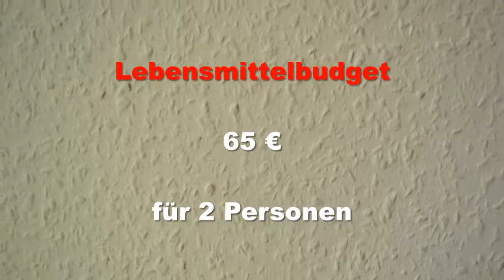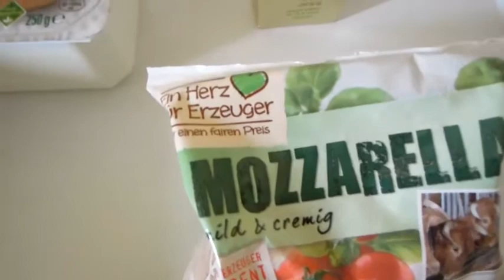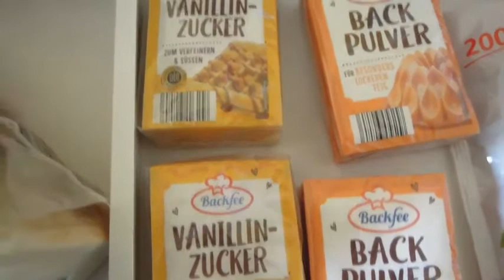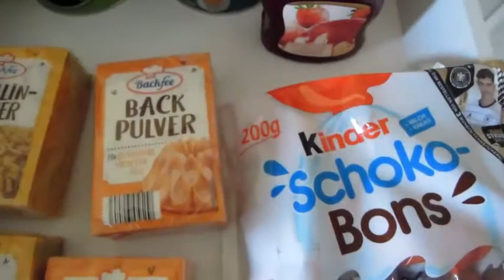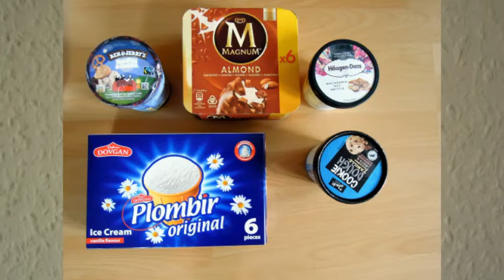Mein Einkauf vom 29.04.21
Die KW 17/21 stand ganz unter dem Motto "Speiseeis-Eskalation"... Aber natürlich waren auch wieder Obst, Gemüse und Milchprodukte mit an Bord (respektive im Einkaufswagen).